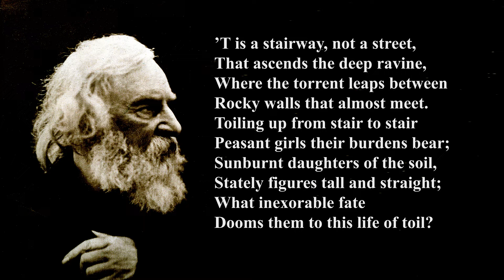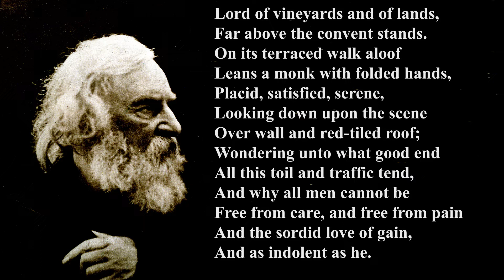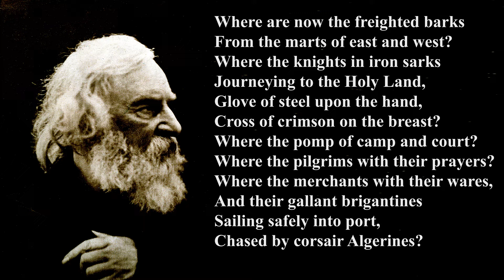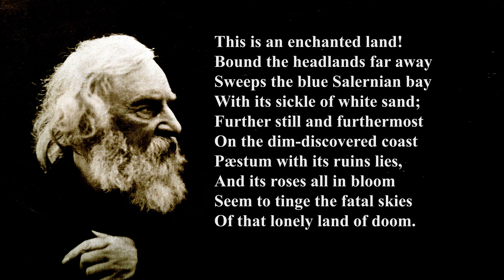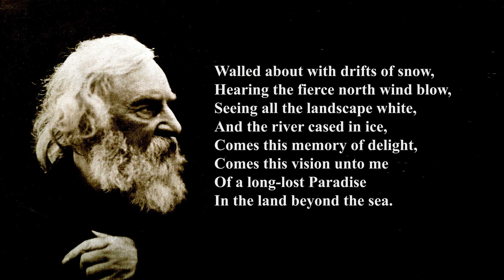Amalfi By Henry Wadsworth Longfellow (A Life Changing Poem)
Henry Wadsworth Longfellow was one of the most widely known and best-loved American poets of the 19th century. He achieved a level of national and international prominence previously unequaled in the literary history of the United States and is one of the few American writers honored in the Poets’ Corner of Westminster Abbey—in fact, he is believed to be the first as his bust was installed there in 1884.

Sweet the memory is to me
Of a land beyond the sea,
Where the waves and mountains meet;
Where amid her mulberry-trees
Sits Amalfi in the heat,
Bathing ever her white feet
In the tideless, summer seas.

In the middle of the town,
From its fountains in the hills,
Tumbling through the narrow gorge,
The Canneto rushes down,
Turns the great wheels of the mills,
Lifts the hammers of the forge.

’T is a stairway, not a street,
That ascends the deep ravine,
Where the torrent leaps between
Rocky walls that almost meet.
Toiling up from stair to stair
Peasant girls their burdens bear;
Sunburnt daughters of the soil,
Stately figures tall and straight;
What inexorable fate
Dooms them to this life of toil?

Lord of vineyards and of lands,
Far above the convent stands.
On its terraced walk aloof
Leans a monk with folded hands,
Placid, satisfied, serene,
Looking down upon the scene
Over wall and red-tiled roof;
Wondering unto what good end
All this toil and traffic tend,
And why all men cannot be
Free from care, and free from pain
And the sordid love of gain,
And as indolent as he.

Where are now the freighted barks
From the marts of east and west?
Where the knights in iron sarks
Journeying to the Holy Land,
Glove of steel upon the hand,
Cross of crimson on the breast?
Where the pomp of camp and court?
Where the pilgrims with their prayers?
Where the merchants with their wares,
And their gallant brigantines
Sailing safely into port,
Chased by corsair Algerians?

Vanished like a fleet of cloud,
Like a passing trumpet-blast,
Are those splendors of the past,
And the commerce and the crowd!
Fathoms deep beneath the seas
Lie the ancient wharves and quays,
Swallowed by the engulfing waves;
Silent streets, and vacant halls,
Ruined roofs and towers and walls;
This is an enchanted land!
Bound the headlands far away
Sweeps the blue Salernian bay
With its sickle of white sand;
Further still and furthermost
On the dim-discovered coast
Pæstum with its ruins lies,
And its roses all in bloom
Seem to tinge the fatal skies
Of that lonely land of doom.

On his terrace, high in air,
Nothing doth the good monk care
For such worldly themes as these.
From the garden just below
Little puffs of perfume blow,
And a sound is in his ears
Of the murmur of the bees
In the shining chestnut-trees;
Nothing else he needs or hears.
All the landscape seems to swoon
In the happy afternoon;
Slowly o’er his senses creep
The encroaching waves of sleep,
And he sinks as sank the town,
Unresisting, fathoms down
Into caverns cool and deep!

Walled about with drifts of snow,
Hearing the fierce north wind blow,
Seeing all the landscape white,
And the river cased in ice,
Comes this memory of delight,
Comes this vision unto me
Of a long-lost Paradise
In the land beyond the sea.
Hidden from all mortal eyes
Deep the sunken city lies;
Even cities have their graves!